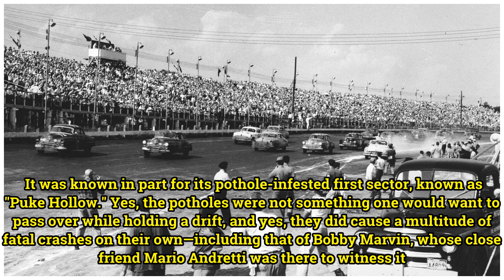The 10 American Racetracks With The Most Deaths... Are Safe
First, a little context: The number of lives lost at a racetrack over time actually have little relationship to how safe a race track is today. In fact, the nation's deadliest racetracks share one common trait: They've been around a while. The newest track on this list of the 10 deadliest was constr...